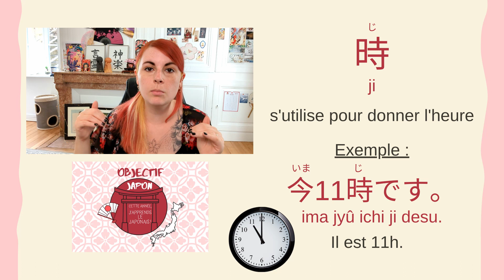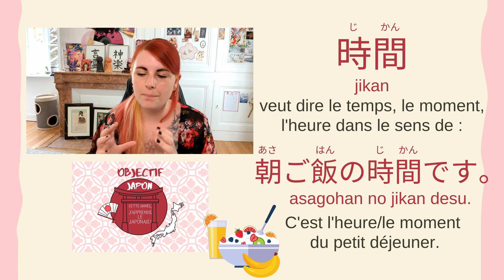Quelle est la différence entre 時 et 時間 ? Comment dire le temps en japonais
Quelle est la différence entre 時 et 時間 ? Apprenons à utiliser ces deux mots en japonais !

▬▬▬▬▬▬▬▬▬▬▬▬▬▬ LIENS  ▬▬▬▬▬▬▬▬▬▬▬▬▬▬

▬▬▬▬▬▬▬▬▬▬▬▬ VIDÉOS ASSOCIÉES  ▬▬▬▬▬▬▬▬▬▬▬

00:00 Quelle est la différence entre 時 et 時間
00:11 Comment utiliser 時 en japonais
00:56 Que signifie 時間 en japonais
01:15 Comment dire le nombre d'heures en japonais
02:00 Résumé : la différence entre 時 et 時間